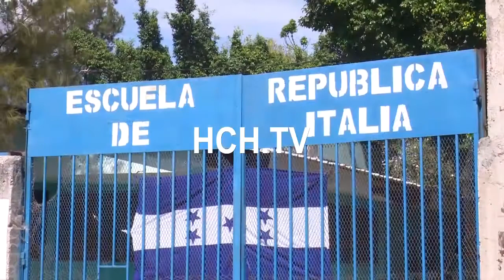¡Como casi todas en Honduras! En total abandono, permanece la capitalina escuela república de Italia